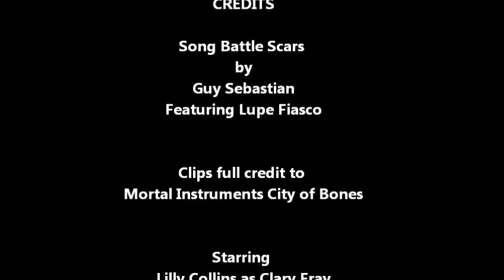Battle Scars - Clary + Jace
Fanvid, hope it inspires people to read the books and go watch the movie!